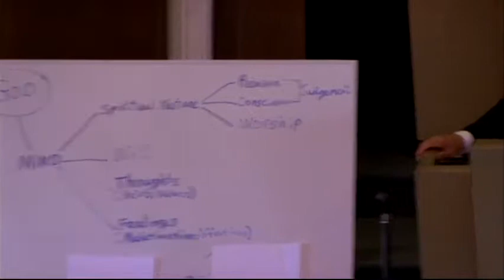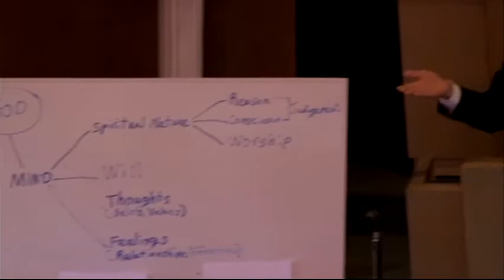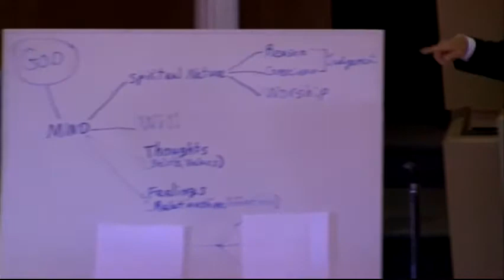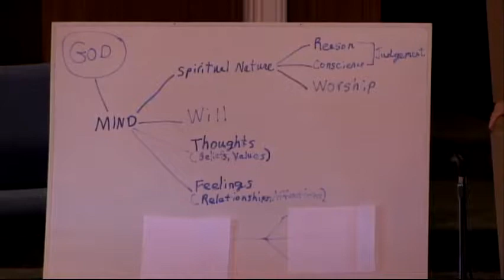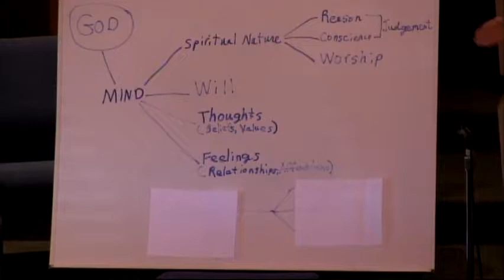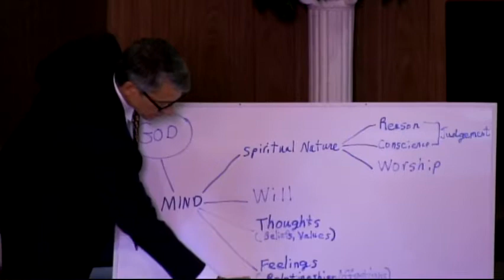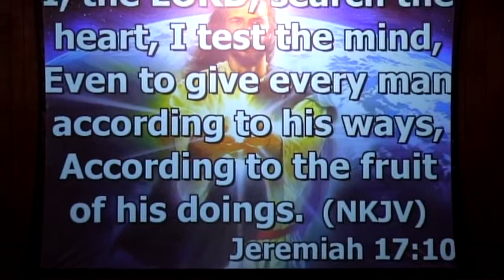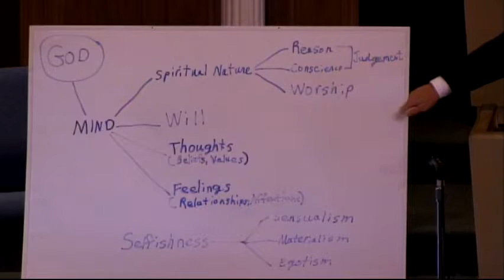MIND OVER MATTER 10/28/2017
“The heart is deceitful above all things,
And desperately wicked;
Who can know it?
I, the Lord, search the heart,
I test the mind,
Even to give every man according to his ways,
According to the fruit of his doings.[Jeremiah 17:9-10]

Join us today as Elder Gary Huffaker of the Joplin, Mo. Seventh Day Adventist helps us to understand the hierarchy of the mind. To understand what must be in our lives, in our hearts, in our minds if we are to have the mind of CHRIST [Let this mind be in you which was also in Christ Jesus, Philippians 2:5].